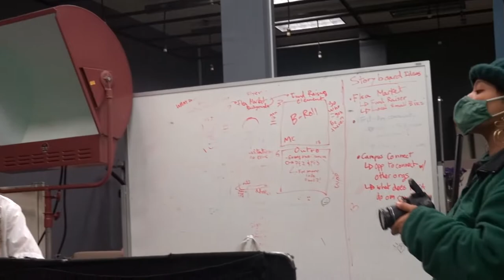Making of The Video Food For The Soul With Jada Imani 🍉 🐻 Real Arts Mom Ish VLOG 006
Some more behind the scenes action, this time it is a music video, "Good For The Soul" by Jada Imani.

This was such a fun set to be on &&& the team is filled with some amazing minds that I love so much. These things are really team efforts & this one is for the books for sureeee.

Sasha Kelley is an Oakland based multidisciplinary artist using photography, place making, and social practice to explore the topics of collective archives, divine archetypes, collaboration with black/brown/queer communities.

Kelley was the 2022 Black Life Summer Resident at  Berkeley Art Museum & Pacific Film Archive. Their work is currently exhibiting within Collective Arising, curated by Ashara Ekundayo & Lucia Olubunmi R. Momoh.  Kelley is a member of We Are the Ones & The House of Malico. Sasha Kelley has exhibited at Siete Potencias Gallery, Krowswork and Somarts. Her work is featured in the permanent collection at BAMPFA. Kelley has been published in Fader, Umber Magazine and Black Futures by Kimberly Drew and Jenna Wortham.